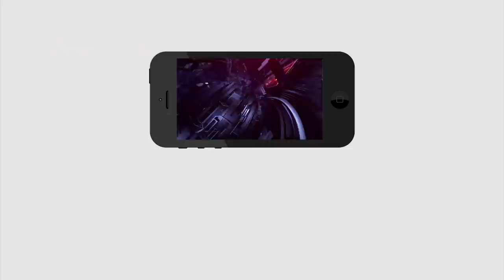TDP Leaders Joining in YSRCP |Ys Jagan |Chandrababu | జగన్ కు జై కొట్టిన తెలుగు తమ్ముళ్లు |PDTV News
జగన్ కు జై కొట్టిన తెలుగు తమ్ముళ్లు